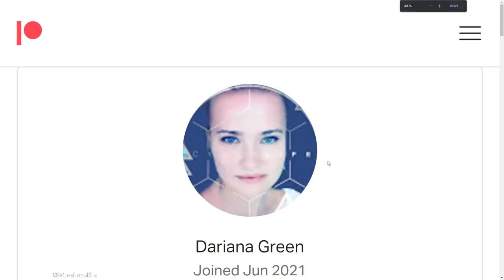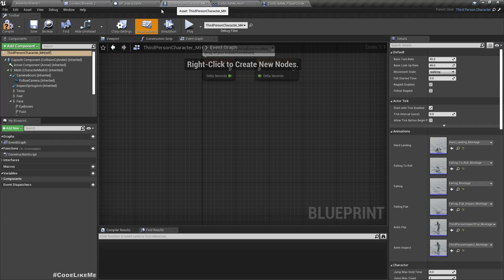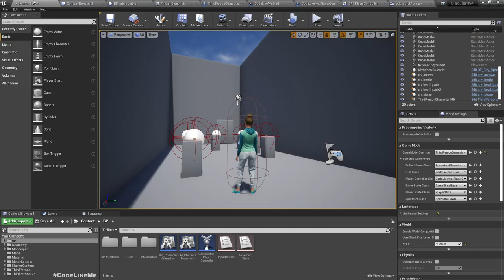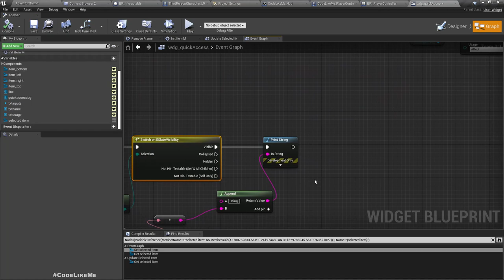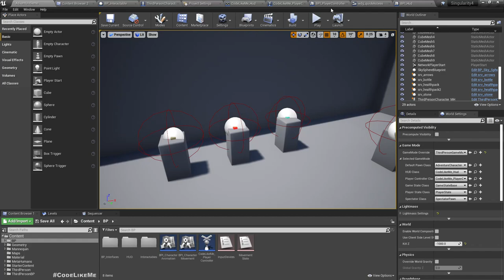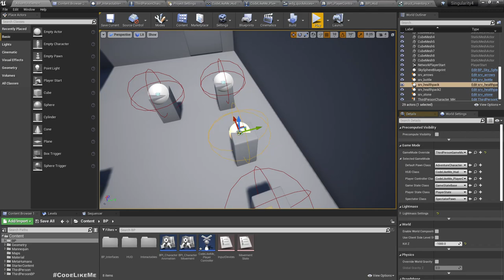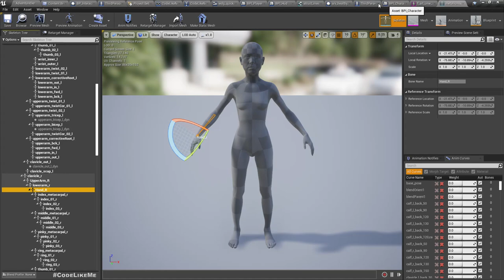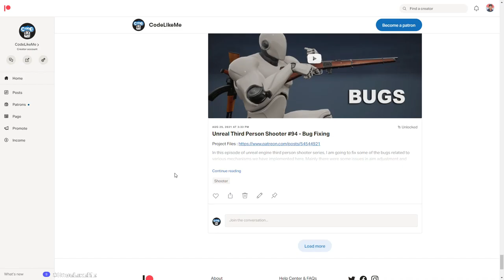Unreal Adventure - Part 16 ( Equip Items from Quick Access Menu)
This is the 16th episode of the "Unreal Engine Adventure" tutorial series I am doing. This series is inspired by games like Heavy Rain or Detroit Become human. These are more like interactive stories where the player choices of player will have a permanent impact  on the gameplay.
Previously we worked on a radial style quick access menu. Today, we are looking onto how to equip items into the players hands from quick access menu. When player press  Ⓧ when using xbox controllers or press E when playing with keyboard and mouse, the selected item will appear in the hands of the player. After this part, we will work on how to consume or use each item.